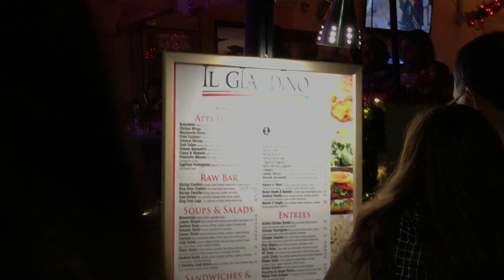FLAMENCO SHOW FAN & SCARF DANCE South Beach HD 1080p